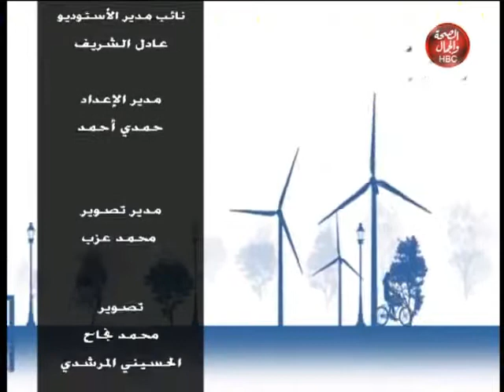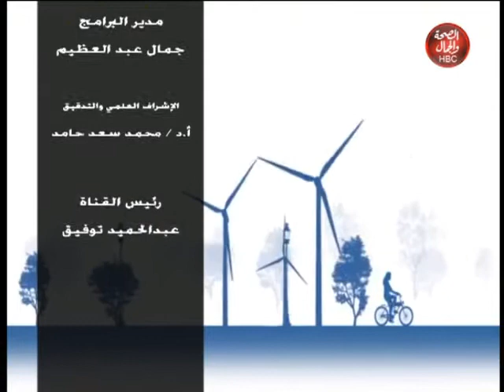الداعية المستنير | فقرة من الإنشاد الديني الرائع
قناة_الصحة_والجمال# برامجنا